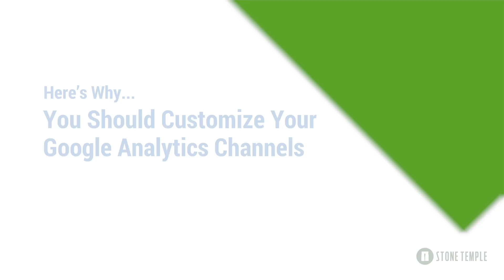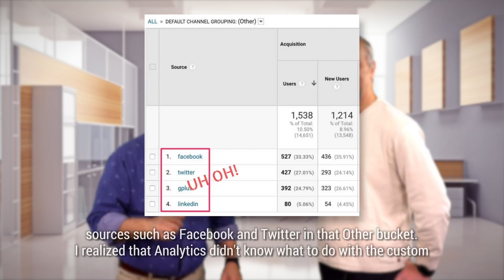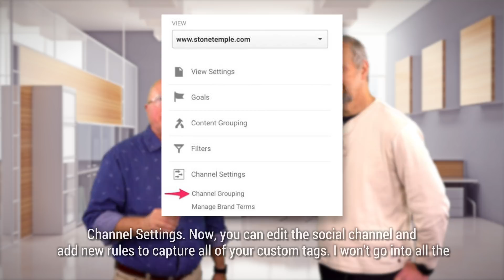You Should Customize Your Google Analytics Channels: Here's Why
Maybe some day we'll be able to customize TV shows on the fly to come out the way we want. A customization that we can do today, though, and one more essential to our businesses, is customizing the way our Google Analytics channels capture traffic.
In this episode of the popular Here's Why digital marketing video series, Stone Temple's Mark Traphagen explains why you should perform such customization and shows you how it's done.

RESOURCES:
Google Analytics Social Channel Is Broken: Here's How to Fix it